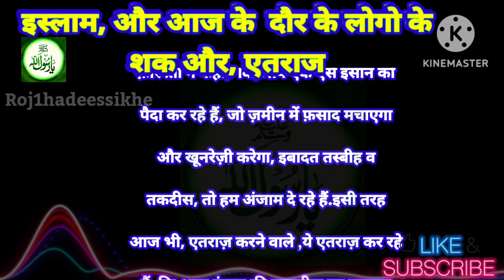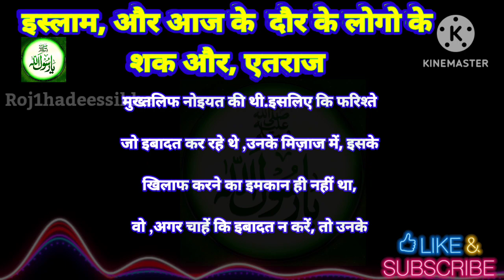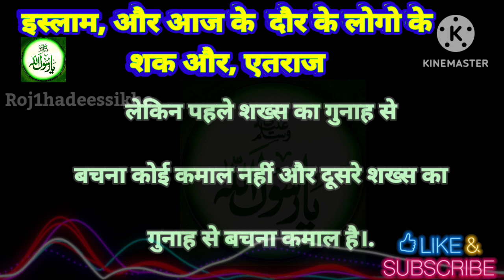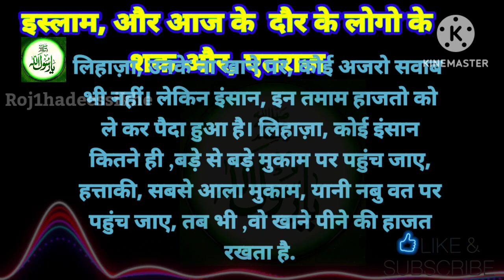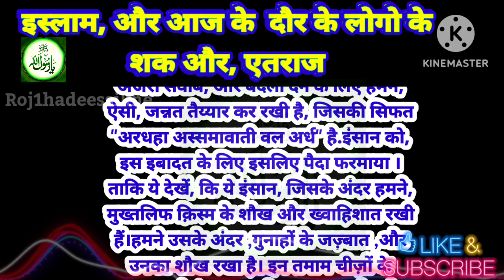इस्लाम, और आज के दौर के लोगो के शक और, एतराज|किस मकसद के लिए इंसान को पैदा किया?part1